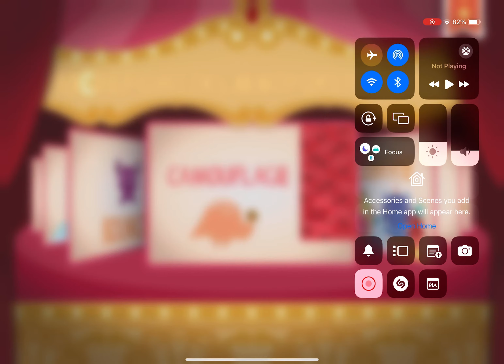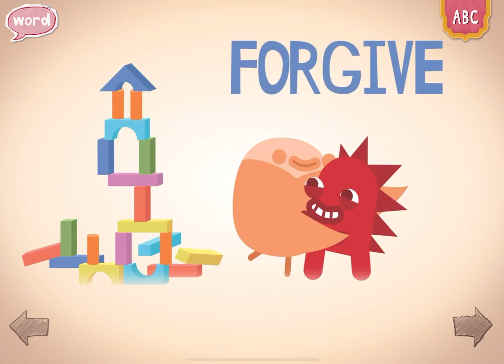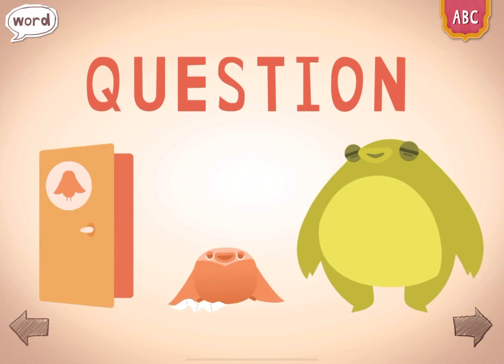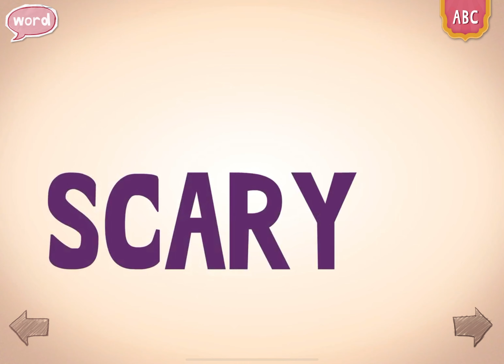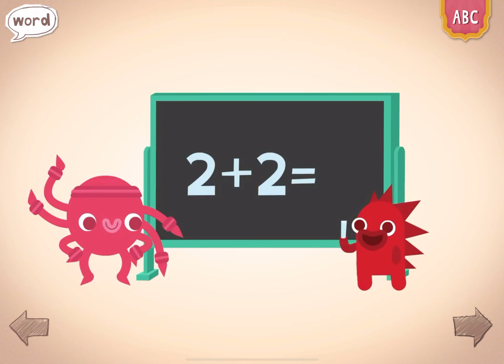Endless Learning Academy Alphabet : A to Z🔠 |Boopanpankids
Endless Learning Academy Alphabet: A Magical Journey into Letters and Language

🎓🌈 Step into the enchanting world of the 'Endless Learning Academy Alphabet,' where letters come to life, and language blossoms in the most delightful ways! Join us on this magical journey designed to introduce young learners to the wonders of the alphabet through engaging games, colorful animations, and the joy of discovery.

In each captivating episode, children will explore the alphabet in a series of interactive lessons that make learning letters a joyous adventure. From letter recognition to phonics and vocabulary building, the 'Endless Learning Academy Alphabet' is a carefully crafted program that stimulates early language development in a fun and engaging manner.

👶 Interactive Learning Playtime 📚
Encourage active participation! Kids can tap, trace, and play with letters, fostering a love for language and literacy. This interactive approach turns screen time into a positive and educational playtime that aligns with early childhood development goals.

😄 Engaging and Educational 📘
We believe in making learning a joyful experience. The 'Endless Learning Academy Alphabet' is designed to be both entertaining and rich in educational content. Each lesson is thoughtfully created to capture the attention of young minds, providing a foundation for a lifelong love of reading and language.

👪 Perfect for Early Learners 🌟
Our content is family-friendly, making it perfect for early learners to enjoy with their parents, guardians, or caregivers. Join in the learning adventure together, creating moments of shared joy and educational milestones.

📚 Join the Alphabet Adventure 📚
Ready to embark on an alphabet adventure with the Endless Learning Academy? We'll provide engaging lessons, and all you need to bring is your child's enthusiasm for learning and play.

'Endless Learning Academy Alphabet' is not just about letters; it's a celebration of literacy, language exploration, and the joy of learning through the magic of the alphabet. Are you ready for a whimsical learning journey with your little one? 🌈📚🎓